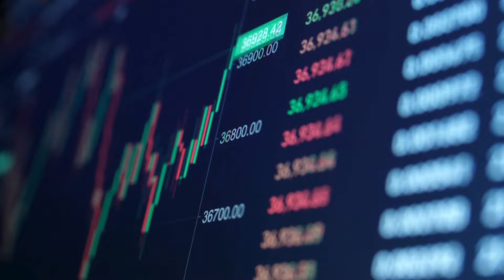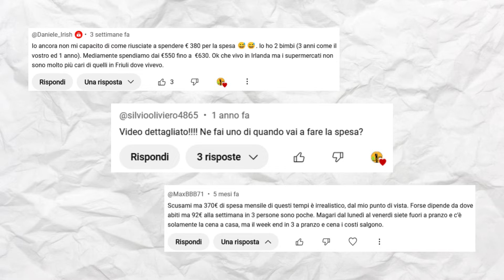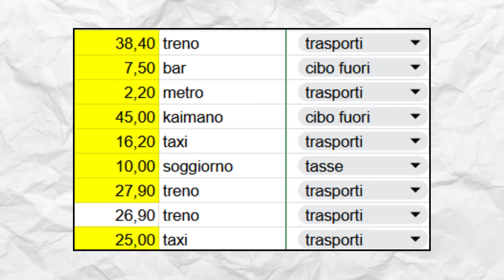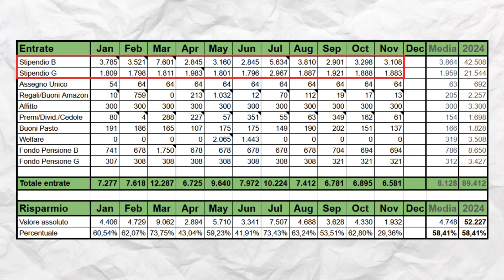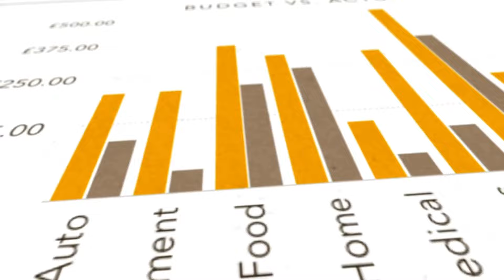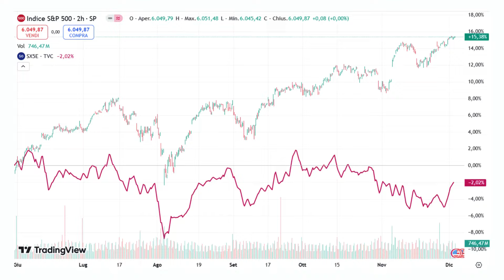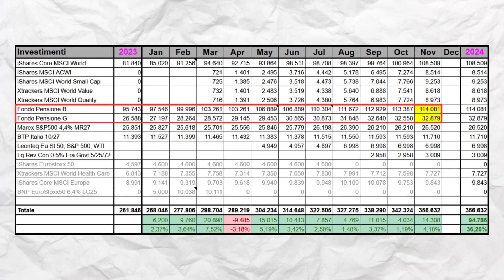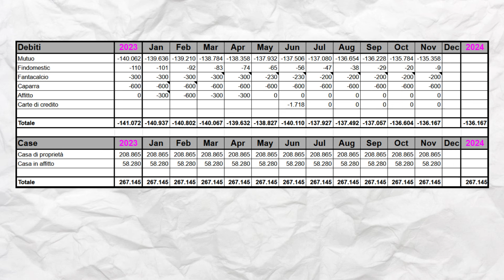I MIEI INVESTIMENTI: MERCATI FINANZIARI e CASH FLOW | NOVEMBRE 2024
📊 A novembre il nostro portafoglio finanziario ha toccato un nuovo record! Nonostante spese straordinarie di quasi 5.000€, siamo riusciti a far crescere il patrimonio netto sopra i 500.000 euro, grazie alla straordinaria performance dei mercati finanziari. In questo aggiornamento mensile, analizziamo nel dettaglio come gestiamo il nostro budget familiare, le spese principali, le entrate e come tracciamo i nostri investimenti.

💡 Se vuoi iniziare a gestire le tue finanze come facciamo noi, scarica il nostro spreadsheet. Ti aiuterà a monitorare le tue spese, le entrate e gli investimenti! Lo trovi qui

1️⃣ Investire con gli ETF e gli ETC di Gabriele Bellelli
2️⃣ La Psicologia dei Soldi di Morgan Housel
3️⃣ L’Uomo Più Ricco di Babilonia di George S. Clason
4️⃣ Investire Senza Trappole di Costantino Forgione
5️⃣ Pensieri Lenti e Veloci di Daniel Kahneman
6️⃣ Il Piccolo Libro dell’Investimento di John Bogle
7️⃣ L’Investitore Intelligente di Benjamin Graham
8️⃣ A Spasso per Wall Street di Burton G. Malkiel
9️⃣ I Principi del Successo di Ray Dalio
🔟 Padre Ricco, Padre Povero di Robert Kyisaki
🔥 Bonus Investire con i Certificati di Gabriele Bellelli

🌍 A chi è rivolto questo video?
👉 A chi vuole capire come investire i propri risparmi
👉 A chi desidera gestire meglio il proprio budget familiare
👉 A chi cerca una guida per monitorare spese e patrimonio con uno strumento pratico come uno spreadsheet

Se vuoi scoprire quale potrebbe essere il broker giusto per te guarda questi due video:

00:00 - Introduzione e aggiornamento sul patrimonio netto
00:52 - Le spese di novembre: tra caldaie, trasporti e… disavventure con un trolley!
04:33 - Entrate familiari: come riusciamo a risparmiare anche nei mesi più costosi
05:57 - La pazza crescita dei mercati finanziari a novembre: dettagli e analisi degli ETF
07:24 - Evoluzione del portafoglio: obiettivi a lungo termine e piccole modifiche
08:42 - Liquidità, debiti e Patrimonio netto: siamo diventati ufficialmente “mezzi milionari”!